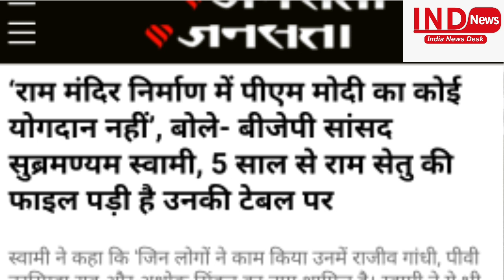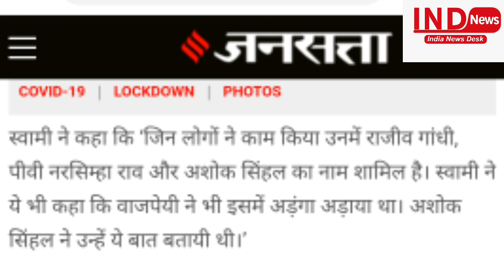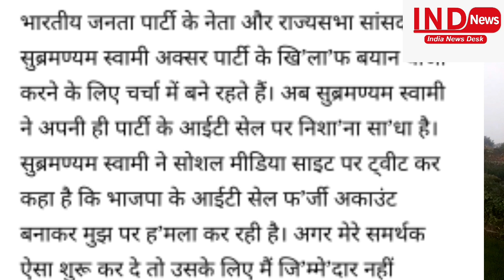बीजेपी से जल्दी निकाले जा सकते हैं सब्रह्मियाम स्वामी, मोदी की तैयारी शुरू?